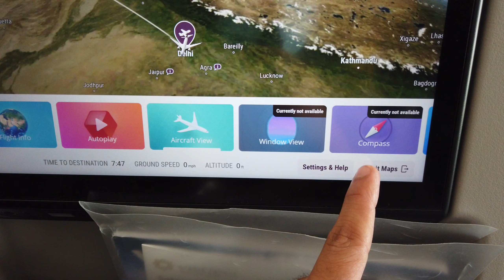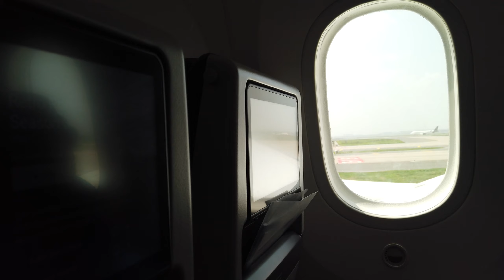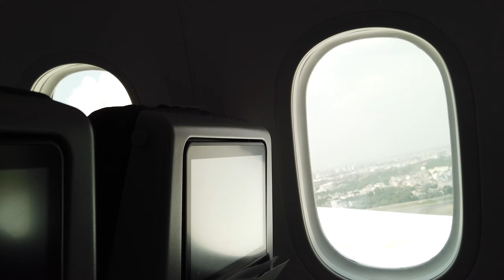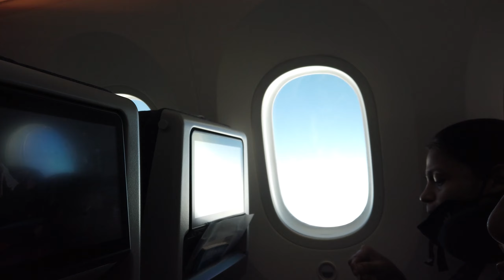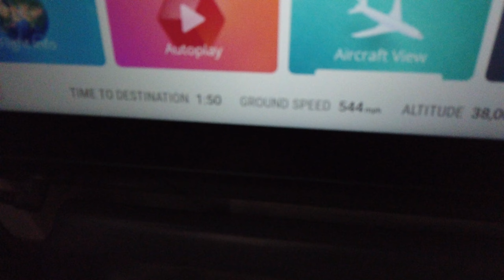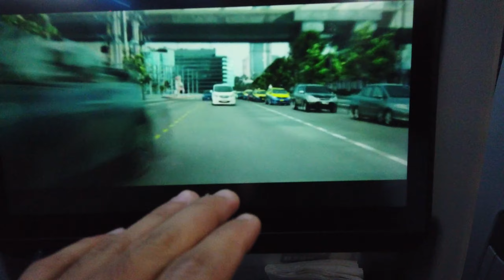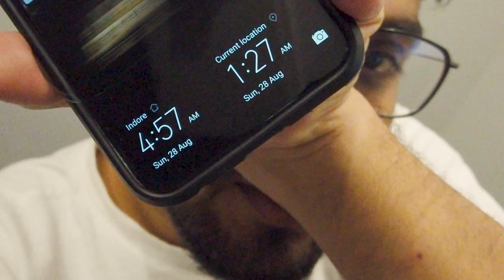Delhi to Frankfurt | Videsh ki kahani shuru | Germany Vlog Part 3 | Being Gypsy Vlogs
The journey from Delhi to Frankfurt was 9 hrs and masti fun on hui. Videsh ki kahani shuru hui in Germany vlog part 3 of Being Gypsy vlog

Get your travel plans and packages from,
WANDERLUST TOURISM: